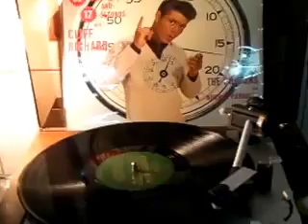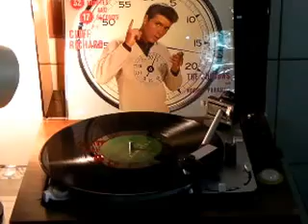I'm on my way Cliff /Dual 1009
(Sid Tepper-Roy C. Benett)

At last, at last
At last I've kiss you
And though it's far
From your lips to your heart
Still I'm on my way
Oh my darling, I'm on my way
And it's only the start

At last, at last (hoo-oo-oo-)
You're in my arms (hoo-oo-oo-)
Is this the road to your love (hoo-oo-oo-)
Who can't tell, who can say
But you're in my arms (in my arms)
Oh, my darling (oh, my darling)

(Hoo-oo-oo-oo-oo. )
Your lips are warm (hoo-oo-oo-)
Your arms are so tender (hoo-oo-oo-)
And yet I'm far from the dream (hoo-oo-oo-)
I've been dreaming of (hoo-oo-oo-)
But I'm on my way (on my way)
I'm on my way (hoo-oo-oo-)
To your heart and your love